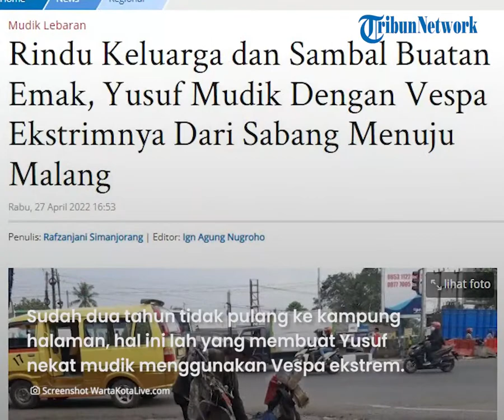Rindu Sambal Buatan Emak, Pria Mental Baja Ini Nekat Mudik Naik Vespa Ekstrem dari Aceh ke Malang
TRIBUN-VIDEO.COM - Seorang pria bernama Yusuf nekat mudik menggunakan Vespa ekstrem dari Sabang, Aceh ke Malang, Jawa Timur.

Karena ia rindu keluarga dan sambal buatan emak, pria berusia 19 tahun tersebut akhirnya memutuskan untuk mudik dengan Vespa ekstremnya tersebut.

Dikutip dari WartaKotalive.com, sudah dua tahun tidak pulang ke kampung halaman, hal ini lah yang membuat Yusuf nekat mudik menggunakan Vespa ekstrem.

Yusuf mengaku tidak pulang ke kampung halaman sejak tahun 2019, karena berkelana hingga ke Sabang.

Terlihat, pemuda berusia 19 tahun tersebut mencoba Vespa ekstremnya yang sempat mati berkali-kali.

Setelah dicoba kurang lebih tujuh kali diengkol, Vespa milik Yusuf tersebut akhirnya menyala.

Kondisi Vespa yang dikendarai Yusuf terlihat berkarat.

Tak ada pencahayaan baik di lampu bagian depan maupun belakang.

Posisi foot step juga cukup rendah ke aspal yang jaraknya tak sampai setengah jengkal orang dewasa.

Ia merangkai potong kain berukuran kecil bak tali dan diikat di stang.

Tak hanya itu, di bagasi belakang ia menambahkan potongan bambu yang ditempel ke bodi Vespa.

Yusuf mengaku tak mau melewatkan momen Idul Fitri kali ini bersama keluarga.

"Senang banget Idul Fitri kali ini. Saya rindu sambal buatan emak," kata pria yang sejak kecil sudah suka Vespa ekstrem ini.

(Tribun-Video.com)

Artikel ini telah tayang di WartaKotalive.com dengan judul "Rindu Keluarga dan Sambal Buatan Emak, Yusuf Mudik Dengan Vespa Ekstrimnya Dari Sabang Menuju Malang"